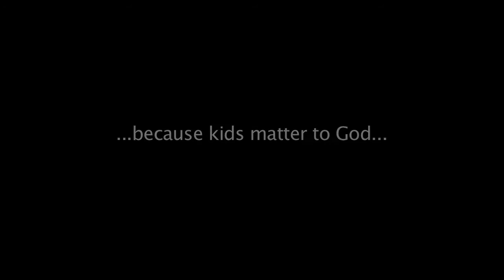2011 AWANA Awards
A shorter version of the AWANA Awards video ... shown at Sunday service.